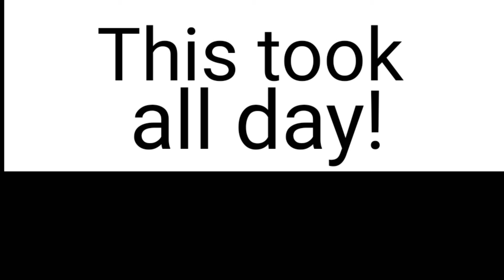My homemade Volkswagen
This was very hard to make